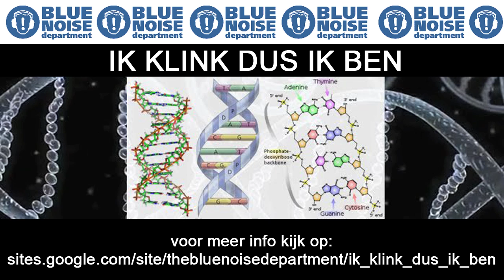IK KLINK DUS IK BEN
Radio interview TV Enschede FM
woensdag 3 augustus 2011

aanmelding voor deelname sturen aan